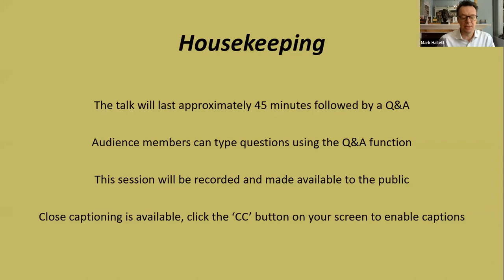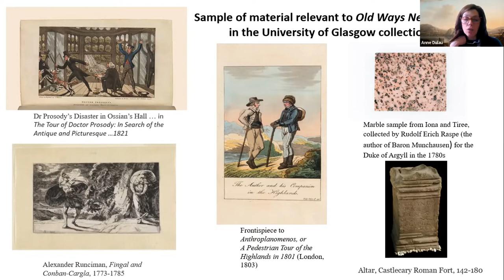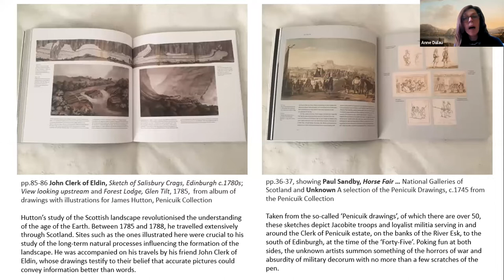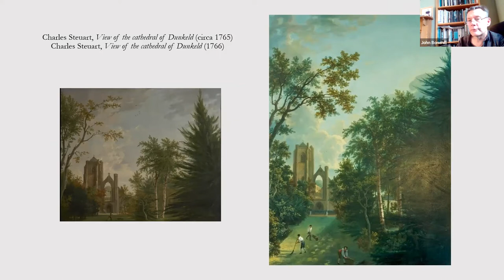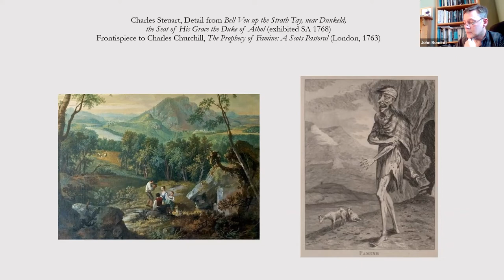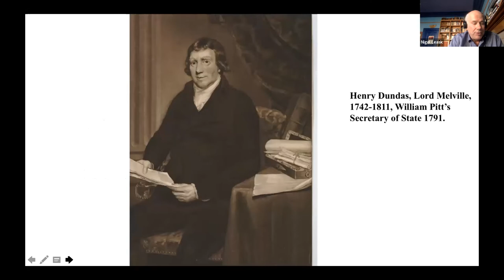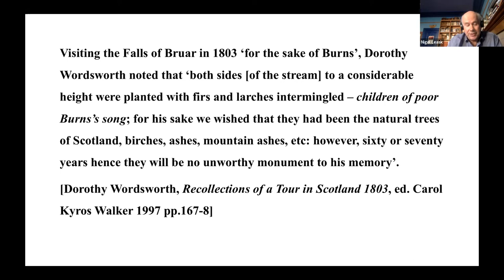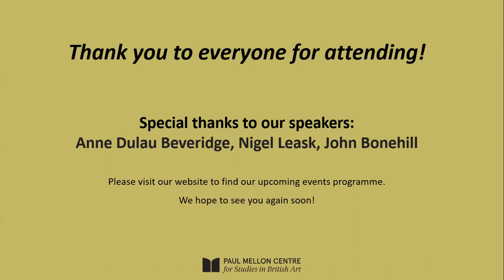The Making of 'Old Ways New Road: Travels in Scotland 1720-1832'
18 March 2022
This event is part of the Paul Mellon Centre's Spring Research Lunch series.
Speakers: Anne Dulau Beveridge, Nigel Leask, John Bonehill